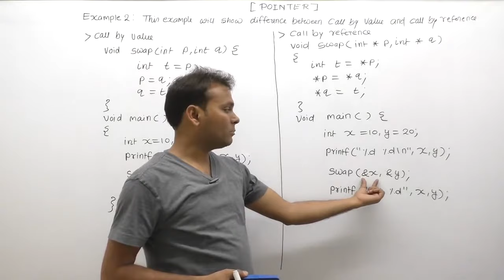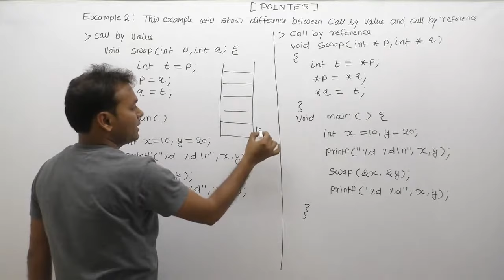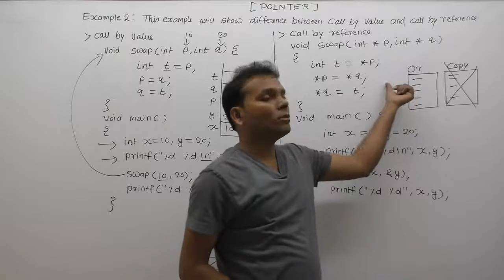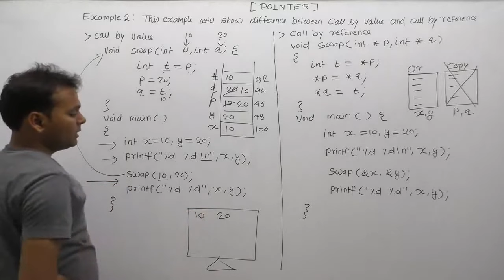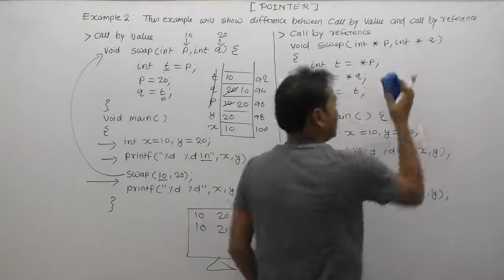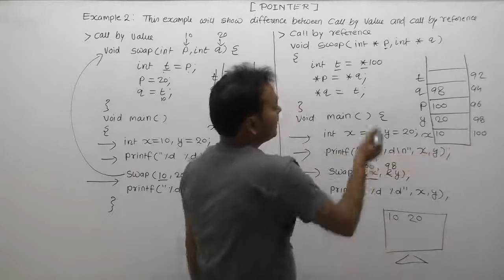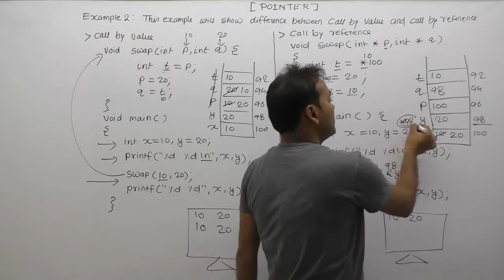How to swap two numbers using call by reference| Example of call by reference in c language| Part715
C Program: how to swap two numbers using call by reference|example of call by reference in c language